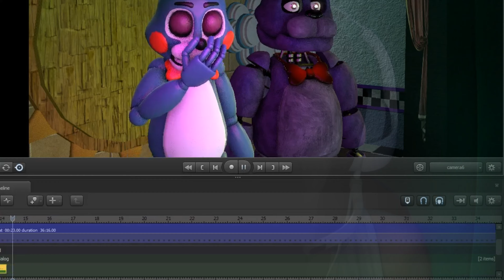1000 SUBSCRIBERS!!! | THANK YOU ALL!!! :D